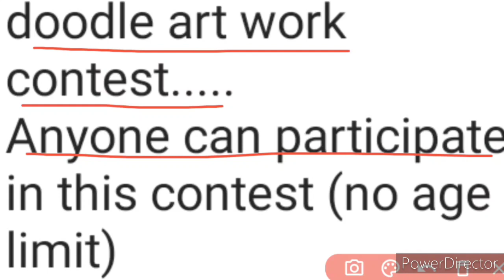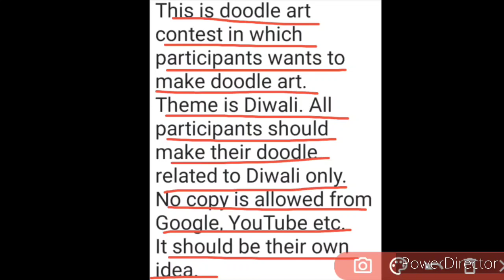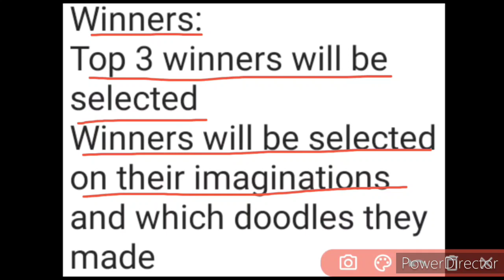Free Online Doodle Art Contest 2020 | No Age Limit | Diwali Special | Don't Miss 🔥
Apart from Instagram & WhatsApp you can participate through this Event Link also

Hello everyone, in this video, we know about a new free online Doodle Art Contest 2020, in which there is no age limit and it also provides nice rewards, so kindly watch this video fully and carefully from beginning to end..🙏🏻🌹❤️